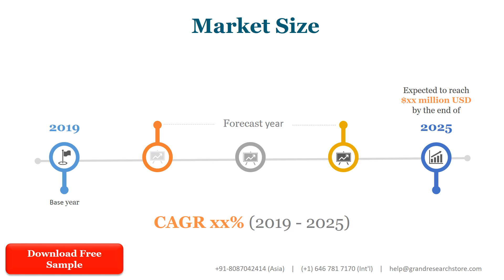Aerospace Fasteners Market Size, Manufacturers, Supply Chain, Sales Channel and Clients, 2021 2027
the global Aerospace Fasteners market size was US$ 6304.5 million and it is expected to reach US$ 8814 million by the end of 2027, with a CAGR of 4.8% during 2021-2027.